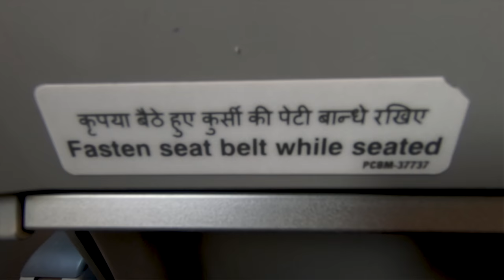Exotic Four-Course Wazwan | Mehndi Raat Preparations at a KASHMIRI WEDDING in Srinagar, India 🇮🇳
श्रीनगर में कश्मीरी शादी की मेहँदी रात की तैयारियां |
I arrived at Srinagar Airport from Delhi to attend a traditional Kashmiri Wedding in Srinagar, during the Covid-19 pandemic. It was a small function because of which I got to experience the Wedding very closely.
Just as I arrived I reached the tent where the Wazwan Preparation was going on in full swing, later during the day I got to pack the gifts for the guests of Mainz Raat, some exotic dry fruits packed in golden boxes.
Later, lunch was served, this was just the teaser of the KASHMIRI WAZWAN, which comprised of just four dishes. Paneer Chaman or Tamatar Paneer, Haakh, Rogan Josh, and Kalegi.
It was one of the best food and the best experiences of my life.